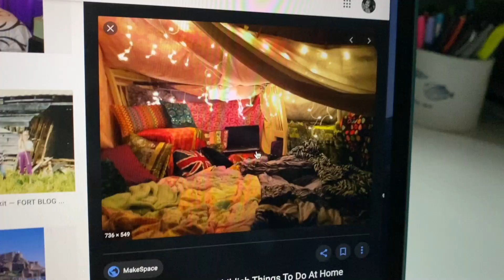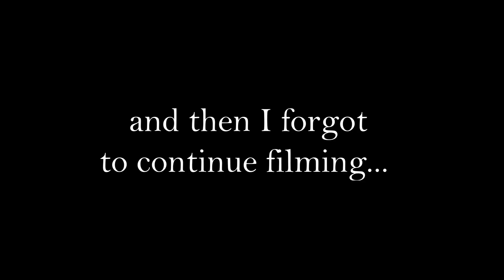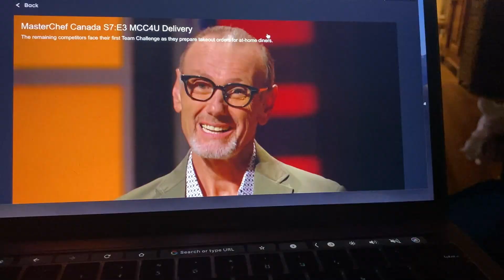No Filter on Recovery - I'm Sorry...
I want to apologize because I feel like I have been hiding a side of me from YouTube... This side of me being the me that is extremely weird, nonsensical and chaotic. In previous videos, I have cut out excerpts where I think I come across as "too weird" but the truth it, that's me. I don't want to feel like I need to filter what I post in terms of how I portray myself and want to be really authentic... and I mean REALLY.

I think I have a fear of people judging me for the things I say and my actions... But I also realize that people will judge you no matter what, so I might as well be honest.

In this video... I had a bad day (surprise..) but chose to try and turn it around by making a fort. Yes, a fort. Blankets, pillows and galaxy lights... I say some weird things, do some weird stuff and even throw in a spontaneous challenge!

My intention with this video is just to try and bring some comfort to my viewers and hopefully provide some joy. If you found this video interesting, let me know! Take care everyone ✌️